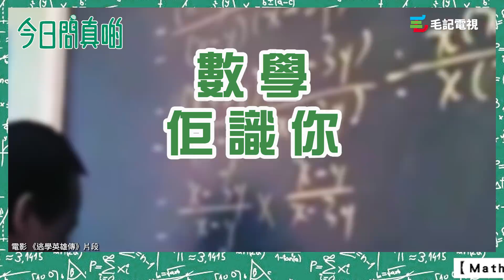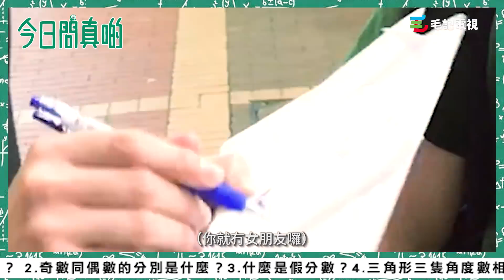21/8《今日問真啲》數學社會應用題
毛毛想問[(6)/(2)(1+2)]答案係1定係9呀？？
跪求數神喺comment解答！！！！！